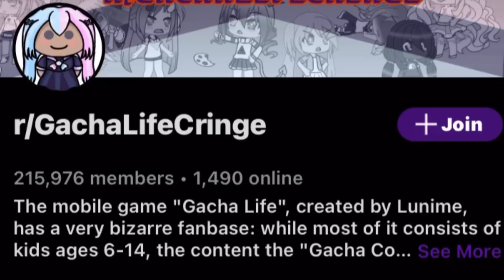r/gachalifecringe cringe speedun glitchless any%